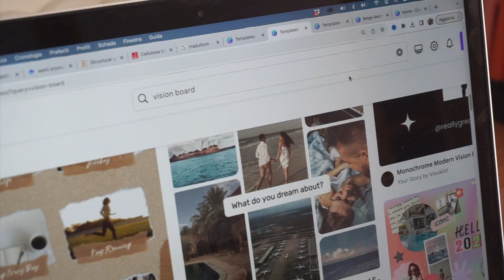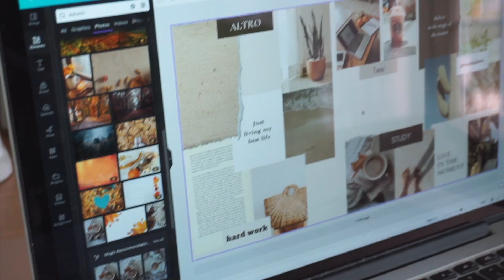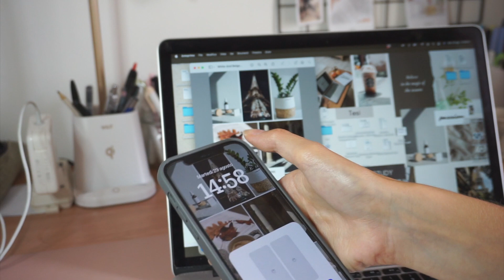Back To School | Cancelleria e Sfondi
eccomi con un video back to school 2023!

- About me -
Name: Giorgia
Country: Italy
Age: 23